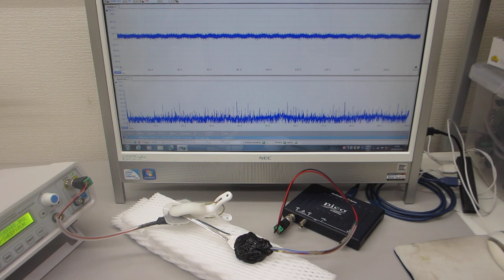基礎実験：超音波発振（スイープ発振、パルス発振）システム